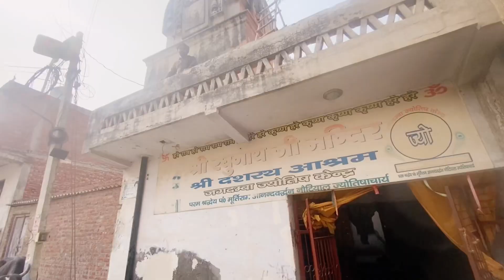Apna Ram Mandir Paint Ho Gaya राम जी आ गया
Apne Bhai ko follow Karo guys : - 🇮🇳
I hope you enjoyed this video 🎥
hit likes 👍
Lots of ❤️❤️❤️👀

vlogs 2023

DELHI से UJJAIN।trevel vlogs।10 January 2023

केदारनाथ मंदिर से भेरो बाबा की यात्रा

 Research keywords …

ram mandir vlog reaction
jay shri ram
ram mandir vlogs 2024
ram mandir paintvlogs 2024
ram mandir celebration in india
ram mandir celebration vlog
ram mandir celebration
ram mandir ayodhya
vlog video template
ram mandir paint loni ka
ram ji ghar aaenge vlogs
ram mandir ban gaya video
mandir paint vlogs
vlog 2024
loni ghaziabad vlog
Suzuki access 125 modified loni ghaziabad
chor bazar delhi 2023 december
winter clothes chor bazaar delhi
31 december vlog
signature bright delhi